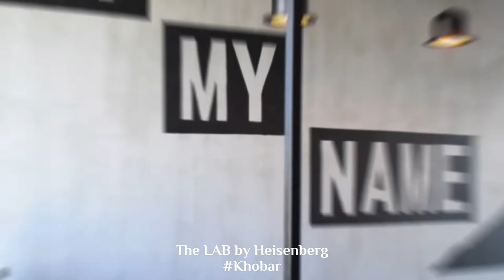The Lab by Heisenberg Restaurant - Breaking Bad Themed | Khobar | Welcome Saudi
The Lab by Heisenberg is a 2 floored themed restaurant that can be spotted at the villagio plaza, Khobar.

It's the best place to visit for the fans of the very popular TV series "BREAKING BAD". The interiors are full of details from the show. Be it the periodic table on the walls or dialogues of characters, chemical formulas, lab tools, waiters dressed in yellow jumpsuits, and even the food items are named on episodes.

The food options on the menu are quite exciting ranging from appetizers, burgers, Italian items, coffee, drinks, and desserts.

You should visit this place at least once to experience and cherish the Breaking Bad fan in you.

The Lab, 2540 King Saud Bin Abdulaziz Rd, Al Andalus, Al Khobar 34437, Saudi Arabia